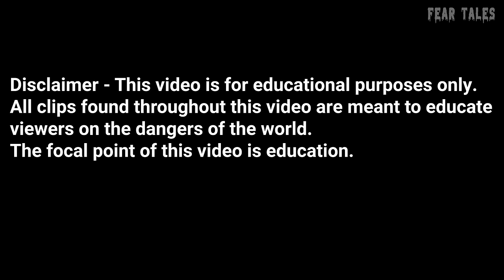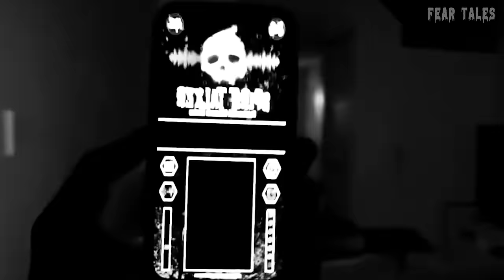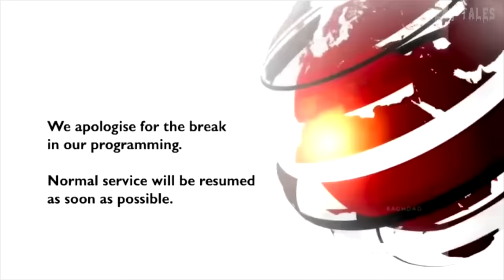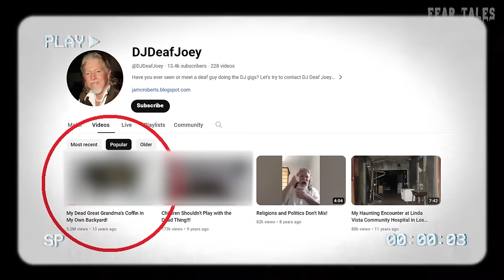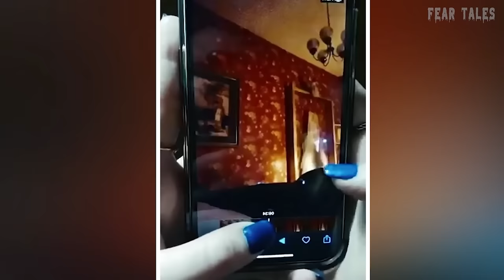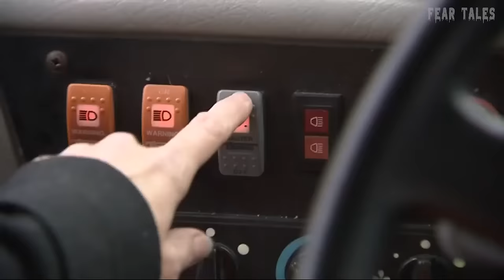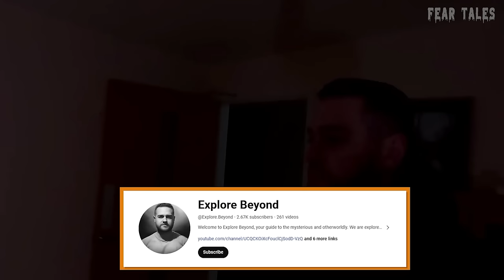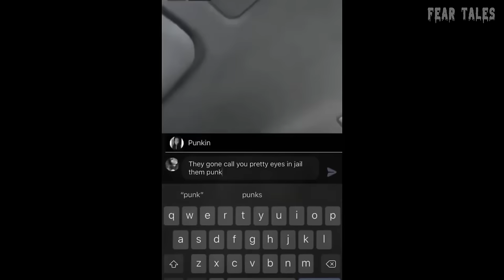100 Most Disturbing Things Caught On Camera I Almost Can't Show You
100 Most Disturbing Things Caught On Camera I Almost Can't Show You

Get ready to experience spine-chilling thrills with our latest compilation of SCARY VIDEOS CAUGHT ON CAMERA in 2024! From creepy encounters to hair-raising moments, this collection will keep you on the edge of your seat.

Join us as we delve into the darkest corners of the internet to bring you the most TERRIFYING moments caught on tape. These are not your average spooky stories – these are real-life encounters that will send shivers down your spine!

Prepare yourself for a journey into the unknown as we count down the TOP 10 SCARY VIDEOS CAUGHT ON CAMERA. From chilling scares to eerie sightings, these videos are sure to leave you breathless.

Whether you're a fan of creepy footage or just love a good scare, our selection of SCARY VIDEOS ON YOUTUBE will satisfy your craving for the macabre. Don't miss out on the chance to experience the creepiest moments of 2024!

Just remember, what you're about to see is not for the faint of heart! 💀🎥

INSPIRED BY:
50 MOST DISTURBING Moments Caught On Doorbell Camera Vol. 17
50 MOST DISTURBING Moments Caught At Walmart & Stores Vol. 17
50 Moments Filmed Second Before Disaster
8 Most Disturbing Things Caught on Dashcam Footage (Vol. 7)
6 Most Disturbing Abandoned Building Encounters Caught on Camera
5 Most Disturbing Reddit Threads
8 Most Disturbing Things Caught on Doorbell Camera Footage
Disturbing Videos From the Internet
8 Crazy & Horrifying Videos Caught on GoPro
3 Actually Horrifying TRUE Horror Stories
10 SCARY Videos To CRY Yourself To SLEEP to
1 Hour of Most Shocking Police Bodycam Footage
30 Most Disturbing Prison Moments Caught on Camera
3 Disturbing TRUE College Horror Stories
Top 10 SCARIEST GHOST Videos of the MONTH
50 MOST DISTURBING Moments Caught On Doorbell Camera Vol. 18